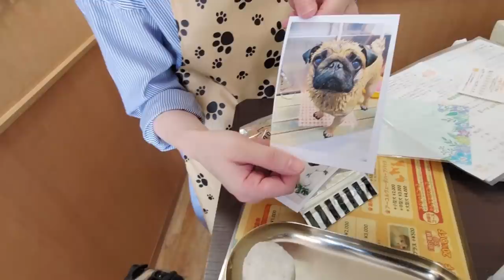トリマーさんにシャンプーしてもらったら恋しちゃったパグWWWWWWWWWW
[豆腐パスタ Profile]
■パスタ Pasta（通称 : パスタ先輩）
・パグ犬 / ♂ / 誕生日 2019.12.××
・かわいい子犬→癒し系イケメンに成長
・わがままボディの甘えんぼおじさん
■豆腐 Tofu（飼い主）
・一人暮らしの30代独身社会人
・犬を飼うとともに結婚願望を失った男
・元(売れない)舞台役者の美脚おじさん

●豆腐パスタグッズ販売中です^^

使用素材：OtoLogic, MusMus, 効果音ラボ, 魔王魂